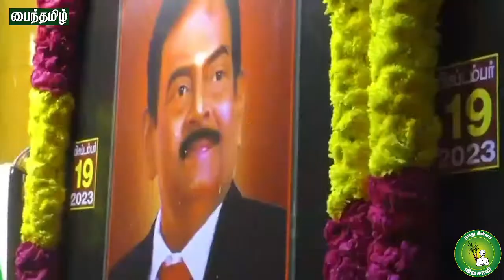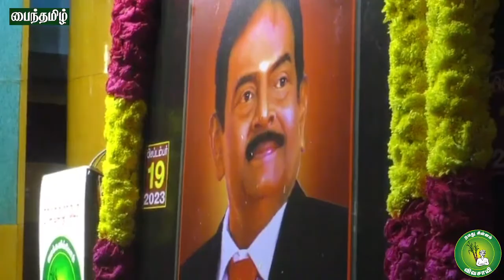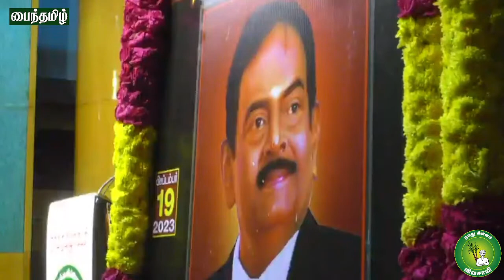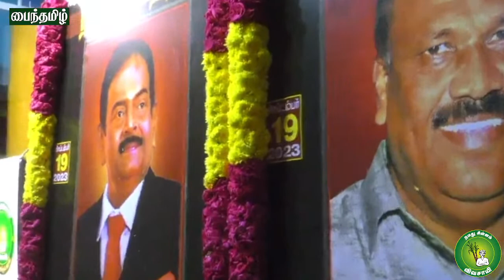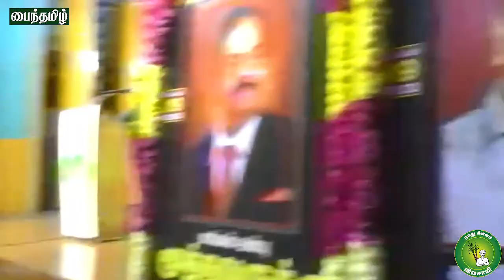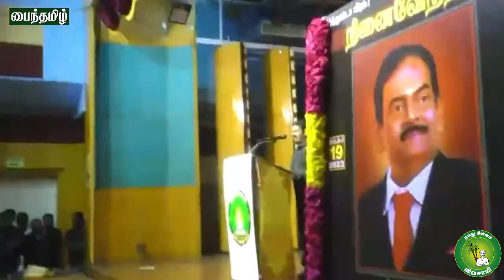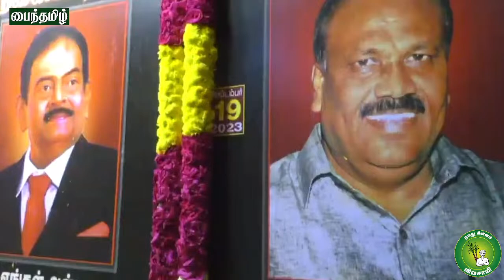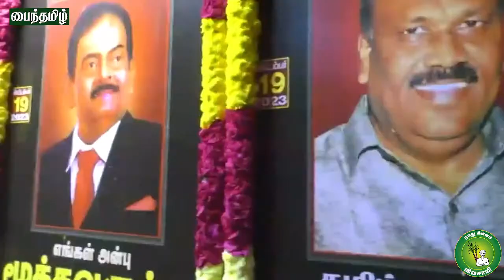ஆருயிர் உறவுகளை இழந்த சீமானின் நினைவுகளை பகிர்ந்த நினைவேந்தல் நிகழ்வு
🔴19/09/23 பொதுச்செயலாளர் சட்டதரணி ஐயா தாடா ந.சந்திரசேகரன் நினைவு படத்திறப்பு மற்றும் நினைவேந்தல்🟡

அறிவிப்பு:
அண்மையில் மறைவெய்திய, நாம் தமிழர் கட்சியின் பொதுச்செயலாளர் மூத்தவர் சட்டத்தரணி தடா நா.சந்திரசேகரன் அவர்களின் நினைவுப் படத்திறப்பு மற்றும் நினைவேந்தல் நிகழ்வு, வருகின்ற 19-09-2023 செவ்வாய்க்கிழமையன்று மாலை 04 மணியளவில், சென்னை இராஜா அண்ணாமலைபுரத்தில் உள்ள முத்தமிழ்ப் பேரவையின் திருவாடுதுறை டி.என். ராஜரத்தினம் கலையரங்கில் தலைமை ஒருங்கிணைப்பாளர் செந்தமிழன் சீமான் அவர்களின் தலைமையில் நடைபெறவிருக்கிறது.

பொதுச்செயலாளர்
மூத்தவர் சட்டத்தரணி தடா நா.சந்திரசேகரன் அவர்களின்
நினைவுப் படத்திறப்பு மற்றும் நினைவேந்தல்

நினைவேந்தல் பேருரை:
செந்தமிழன் சீமான்
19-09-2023 செவ்வாய்க்கிழமை, மாலை 04 மணிக்கு
இடம்:
திருவாடுதுறை டி.என்.ராஜரத்தினம் கலையரங்கம்
முத்தமிழ்ப் பேரவை
இராஜா அண்ணாமலைபுரம், சென்னை

இந்நிகழ்வில், மாநில, மண்டல, மாவட்ட, தொகுதி உள்ளிட்ட கட்சியின் அனைத்துநிலைப் பொறுப்பாளர்களும், அனைத்துப் பாசறைகளின் அனைத்துநிலைப் பொறுப்பாளர்களும், நாம் தமிழர் உறவுகளும், பொதுமக்களும் பெருந்திரளாகப் பங்கேற்குமாறு கேட்டுக்கொள்ளப்படுகிறார்கள்.

- தலைமை அலுவலகச் செய்திக்குறிப்பு